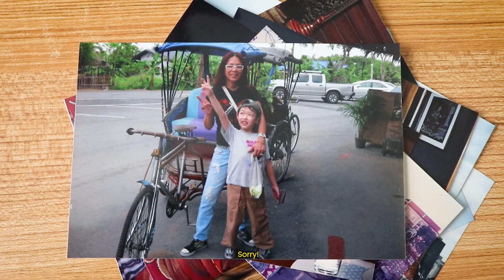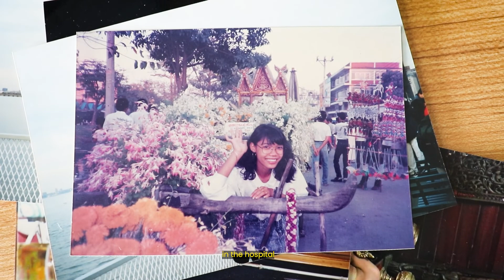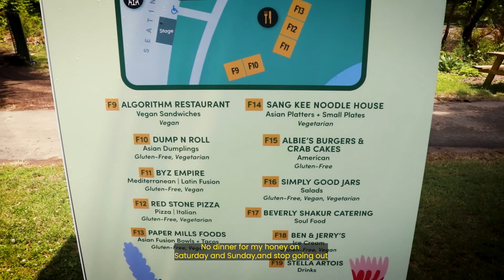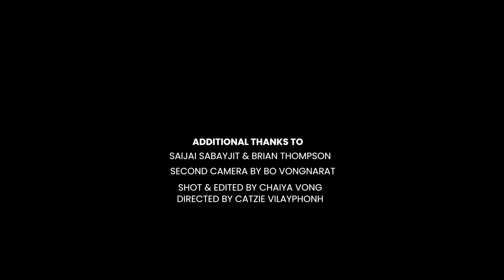Meet the Colorful Thai Chef from Philly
Get to know Saijai, our resident Thai chef from the Southeast Asian Market in FDR park. Her joyous energy brings smiles to the park on the weekends.

Special Thanks To:
Independence Public Media Foundation
Knight Foundation
Vendors Association of FDR Park
FDR Park